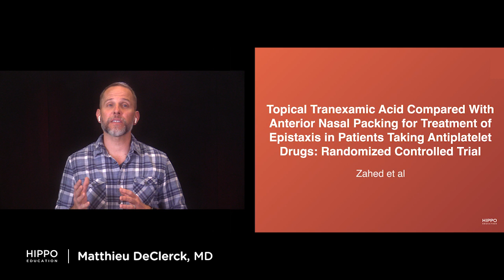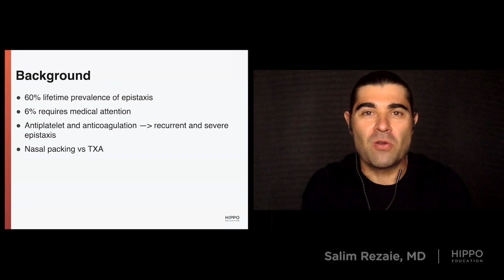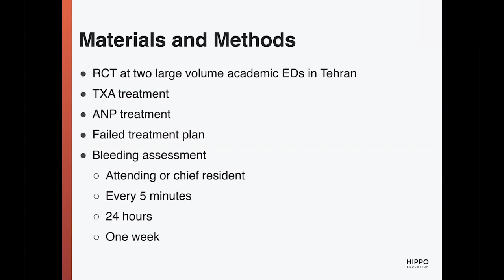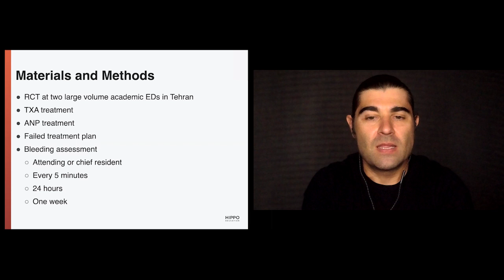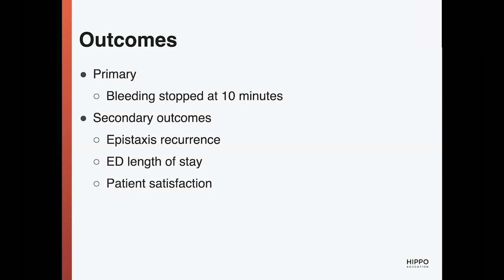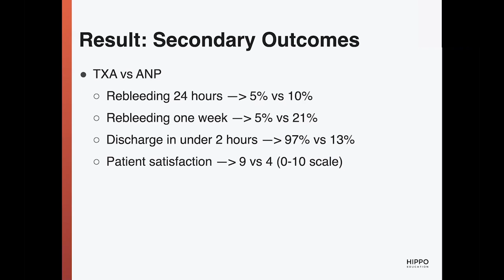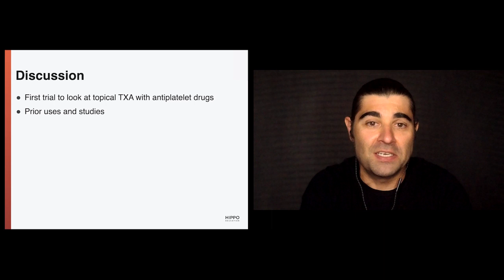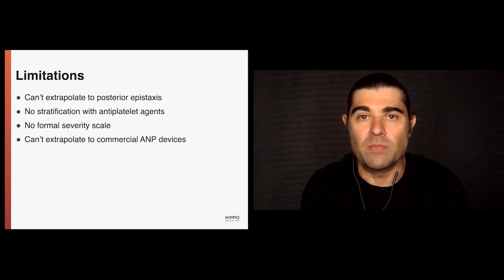EM-LLSA 2021 - Topical TXA with Anterior Nasal Packing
Treating patients on antiplatelet drugs with epistaxis can be difficult.  This study reviews the use and efficacy of TXA with anterior nasal packing, particularly in patients on antiplatelet drugs.